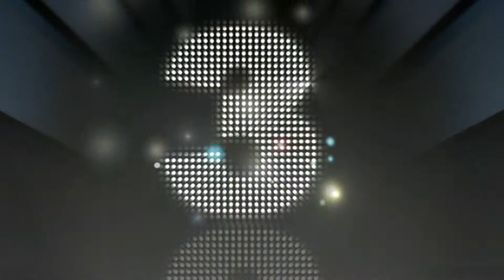¿QUIÉN MATÓ AL SEÑOR BLACK?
Actividad enmarcada dentro de la Semana de la Juventud  de este año 2021. Los equipos de 3 personas tienen que adivinar quién fue el/la asesin@, con qué arma y en que habitación.
El grupo que lo consiga en el menor tiempo es el ganador.